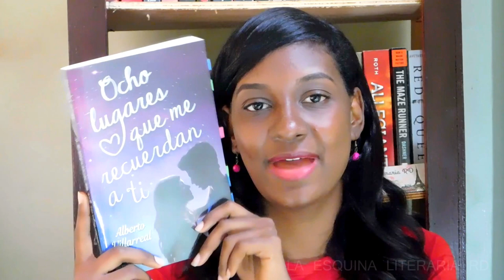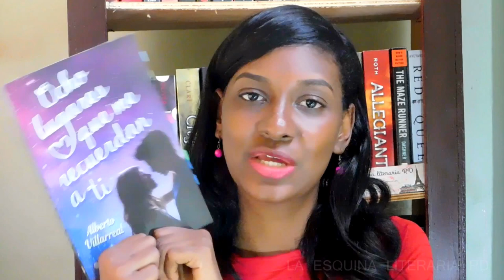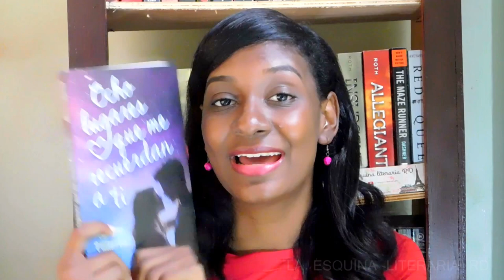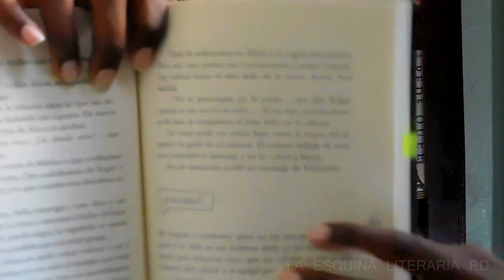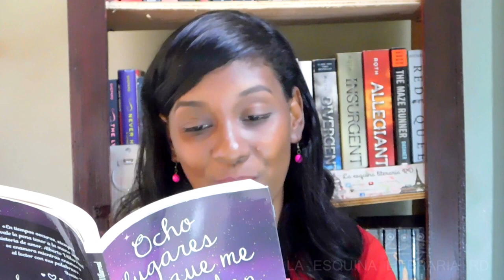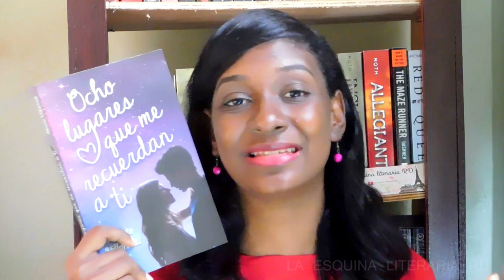Reseña Ocho Lugares Que Me Recuerdan A Ti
¡Hola! Aquí les dejo la reseña de Ocho Lugares Que Me Recuerdan A Ti , espero que les guste este vídeo.

MUCHAS GRACIAS